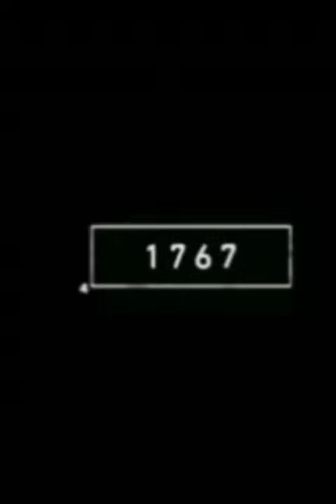Eagle vs mythology creatures @viral vedio youtube shorts